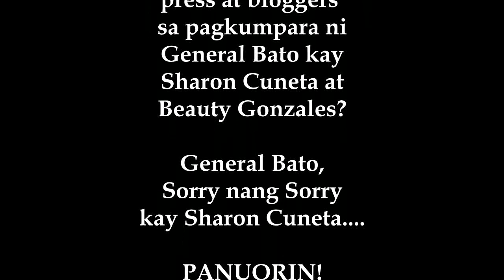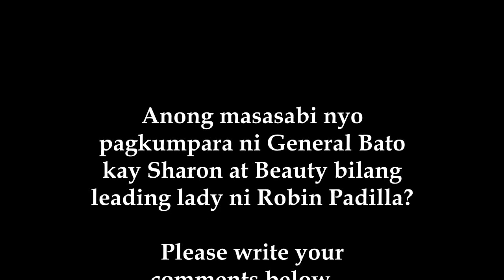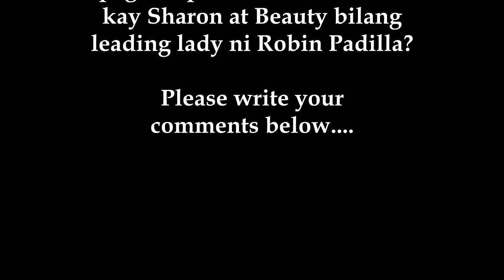Gen. BATO IKINUMPARA Ang Katawan ni Sharon Kay Beauty Gonzalez! BATO Sorrry ng Sorry Kay SHARON!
Napa OMG ang mga press at bloggers sa pagkukumpara ni Gen. Batao sa katawan ni Sharon Cuneta kay Beauty Gonzales, na ikinagulat din naman ni General Bata, kaya gad agad itong nag SORRY sa Mega Star sa pagkakasabi nya nun. PANUORIN!